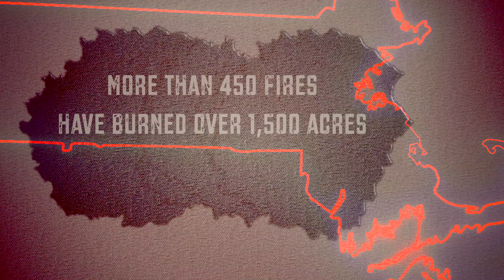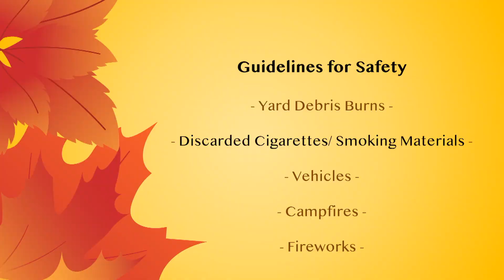Brush Fire Awareness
Quincy Firefighter Mike Dwyer talks about the recent drought and elevated brush fire risk while providing safety tips.